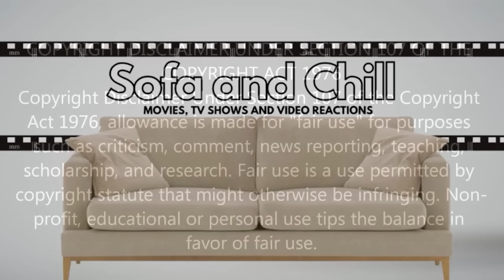Harry Potter and the Goblet of Fire (DAD AND SON FIRST TIME WATCHING REACTION)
Hey everyone, thank you for joining myself and Lewis as we watch the next instalment in the Harry Potter franchise; this is the Goblet of Fire.

When Harry gets chosen as the fourth participant in the inter-school Triwizard Tournament, he is unwittingly pulled into a dark conspiracy that slowly unveils its dangerous agenda.

Original Movie: Harry Potter and the Prisoner of Azkaban (2004)

Release date: 31 May 2004 (UK)
Director: Alfonso Cuarón
Cinematography: Michael Seresin
Distributed by: Warner Bros., Warner Bros. Pictures, Warner Bros. Home Entertainment
Adapted from: Harry Potter and the Prisoner of Azkaban
Edited by: Peter Honess